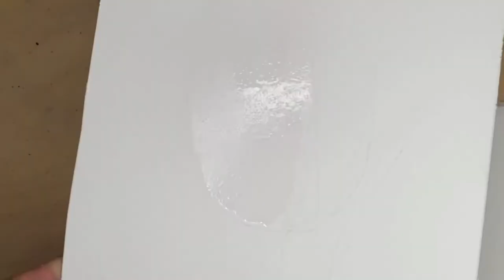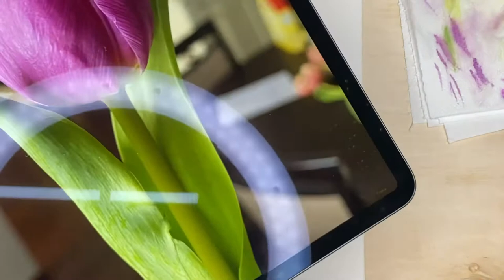How To Paint Tulips in Watercolor - Painting Tutorial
This video is a time-lapse from the original painting session of a violet enlarged tulip which in total is 1 hour and 50 minutes.

🖌️Pigments used:
Blue Violet, Opera Rose, Perylene Violet, Cobalt Violet, Permanent Rose, Red Violet, May Green, Sap Green, Transparent Yellow

Billy Showell green brush (they are truly amazing)

🎬SUGGESTED VIDEOS
Don't forget to watch 📽 My other videos. Please check them out :

               Kristine